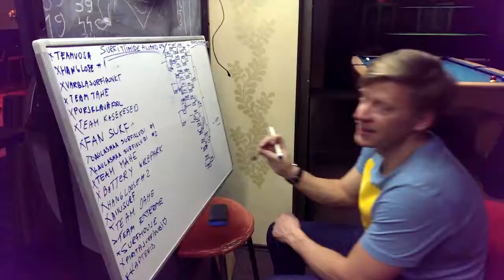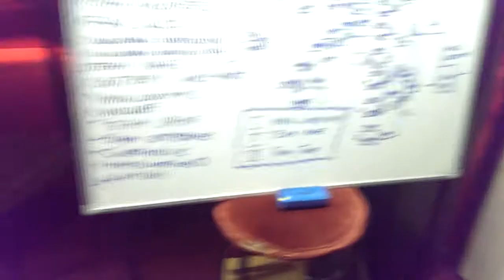Surfitiimide piljard `14